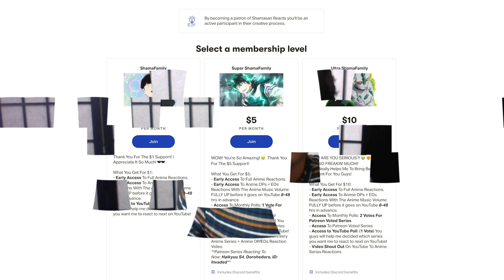Outlaw Star Opening 1 BLIND REACTION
Who else loves 90s anime?

🔥SUPER SHAMAFAMILY TIER PATRONS🔥
- KiliSloe
- MoodyBlue
- Speedwagon
- Ben Schofield

“Track: Jurgaz - Origins [Magic Release]